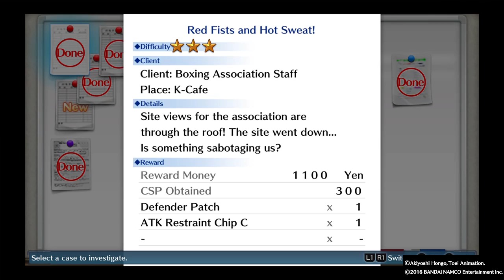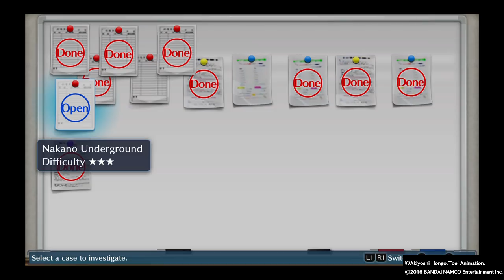DIGIMON STORY CYBER SLEUTH_20160322114749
Part 2 of tester